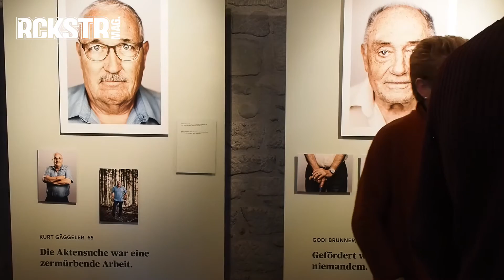Verdingung in der Schweiz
Interviewauszug mit Theresia Rohr-Steinmann im Käfigturm in Bern.